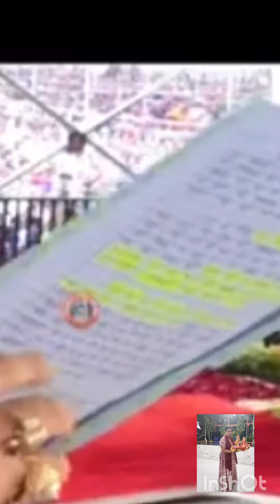जलगांव में रहने वाले एक भक्त के पत्र से जाना एक छोटी सी बच्ची के फेल किडनी कैसे ठीक हुई#प्रदीपमिश्रा